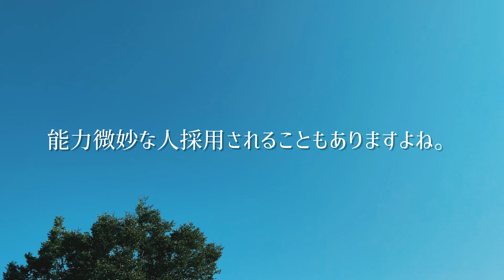ホワイト企業に就職出来た私のスペック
学歴
スキル
見た目
私は果たして何で採用されたのだろうか